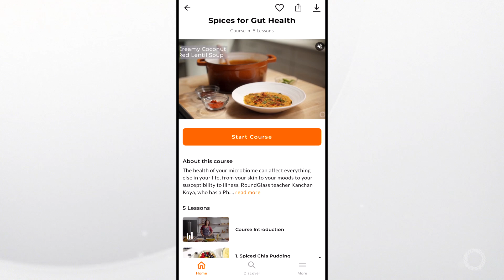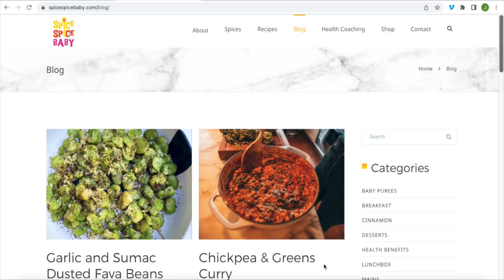Kanchan Koya on Spices and Fasting for Better Health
In this conversation with Kanchan Koya, we explore how diet can influence our health and longevity. Based on studies of blue zones and the world's longest-living populations, Koya shares the key elements of a healthy diet and how a plant-based diet can improve our health. Don't miss it!